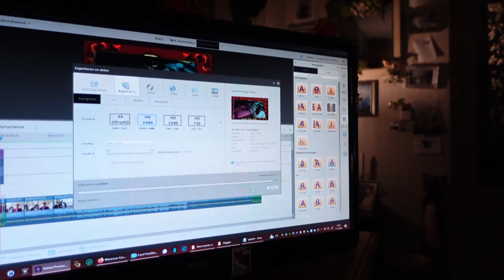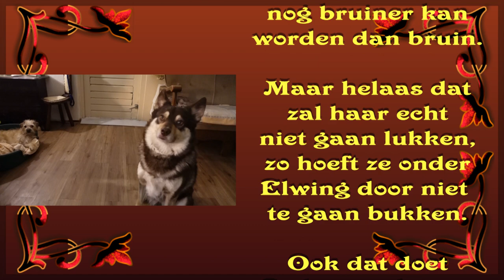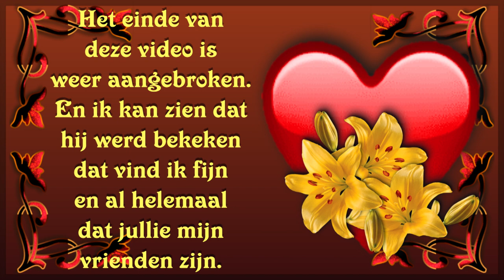za 11 mrt Van alles al gedaan De dames zijn gek aan het doen #1755